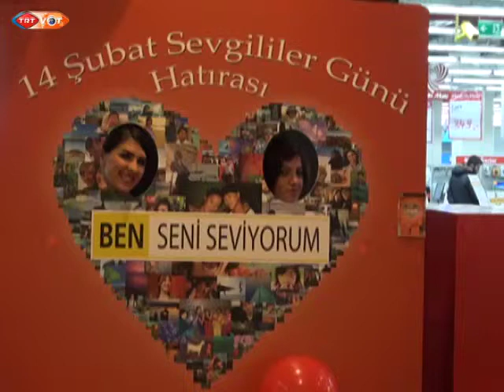ترکیه کشور جشنواره ها ٤ - جشنواره روز عشق در شهر آنکارا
جشنواره روز عشق و یا ولنتاین برای اولین بار در یکی از مراکز خرید شهر آنکارا برگزار گردید. در این برنامه با مسئولین این برنامه و همچنین برخی از افرادی که برای خرید و گردش به این مرکز خرید آمده بودند، مصاحبه کردیم...